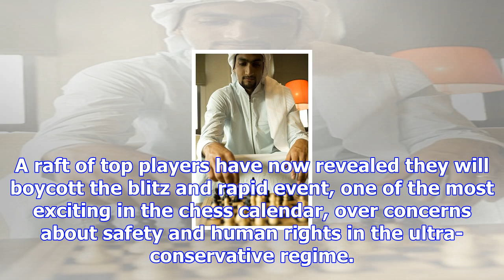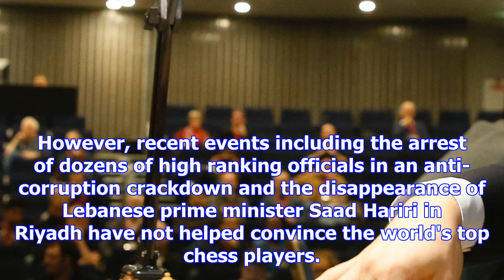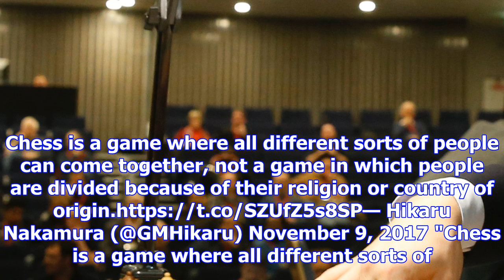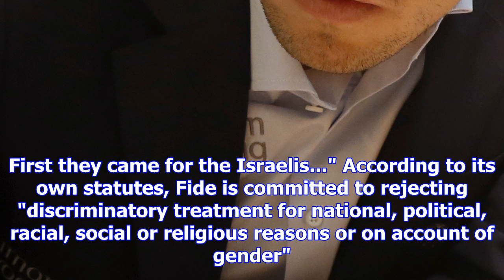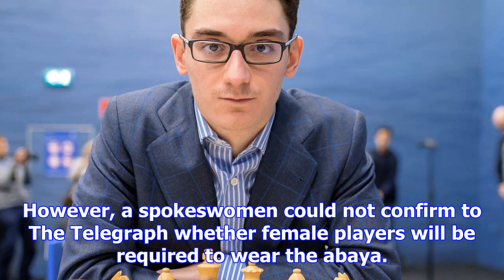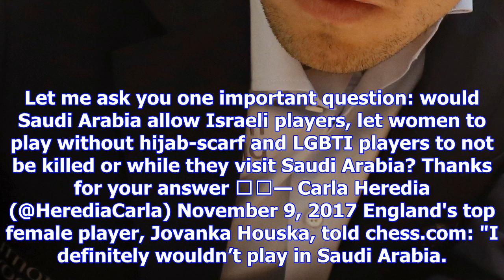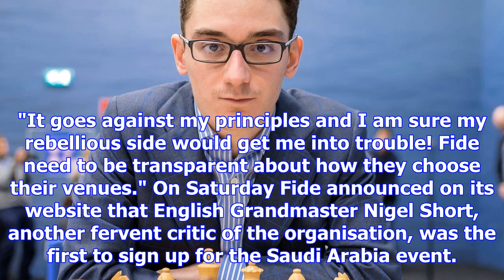Holding chess championship in saudi arabia is a 'horrible' move, top players say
Kirsan Ilyumzhinov (L), president of the world chess body Fide, watches winner Tan Zhongyi of China ...